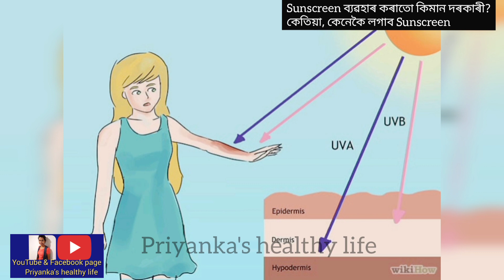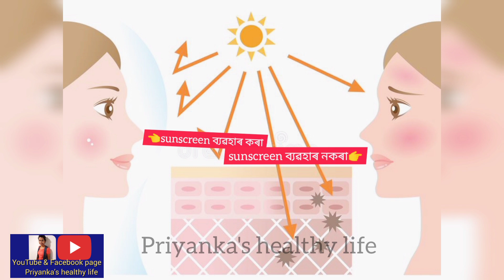Skin care । Assamese Skin care tips। Skin care tips in Assamese । Sunburn। Health care tips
Sunscreen । Skin care । Skin care tips Sunburn । Skin care tips in Assamese । Health care tips

ছালৰ যত্ন । ছালৰ যত্ন লোৱা উপায়